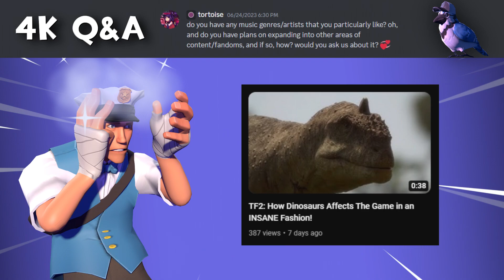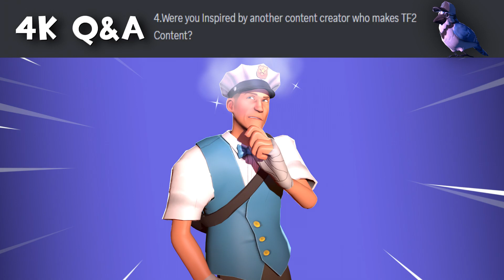Scout Time's 4,000 Subscriber Q&A (Thank you for 4k!!) | Questions and Answers Sub Special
I figured it's about time I do another Q&A video to celebrate 4k, always a blast to make these!